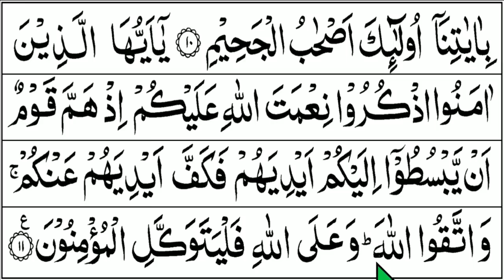BELAJAR MENGAJI Alquran, Simak Agar Cepat Lancar, Tartil Pelan-Pelan SURAH AL MAIDAH 1-11